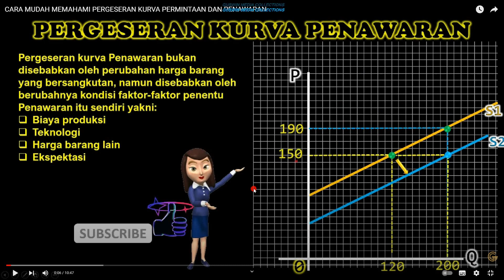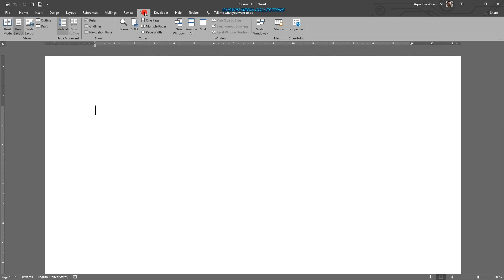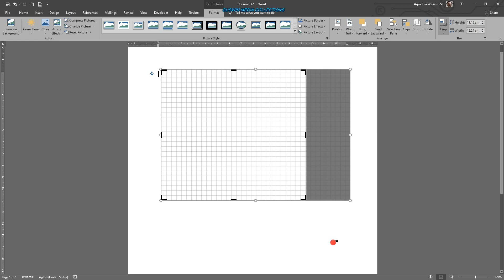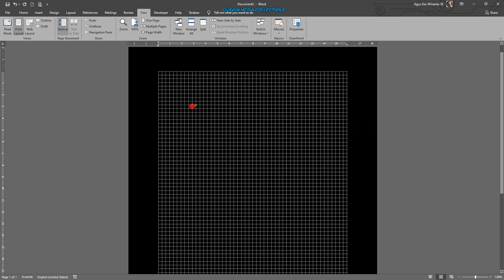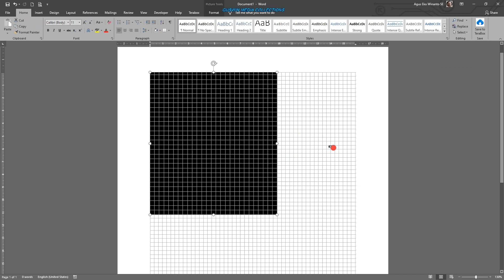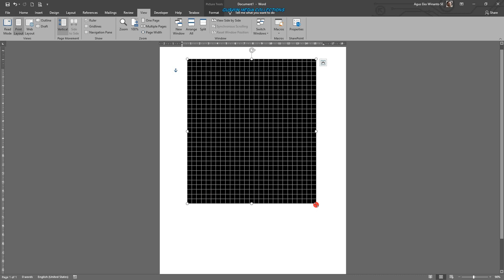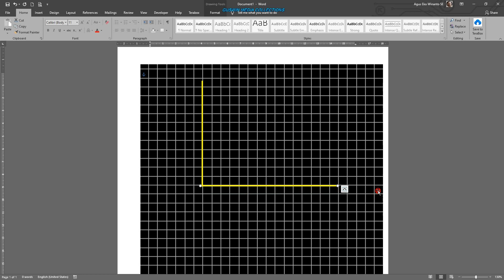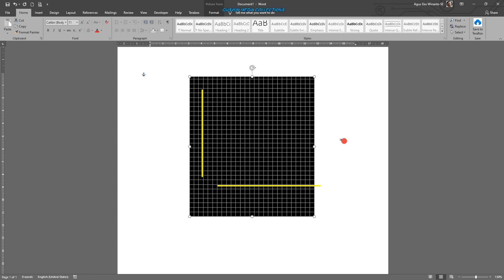MAKE A SCALE LINE TO DRAW A CURVE: CARA MEMBUAT SKALA GARIS UNTUK MENGGAMBAR KURVA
Membuat gambar kurva atau grafik akan presisi apabila dibantu dengan skala garis yang tepat. Membuat skala garis selain memudahkan menggambar kurva atau grafik, juga memudahkan ketika menuliskan angka atau variabel pada bagian-bagian kurva atau grafik yang dibuat.
Selamat mencoba.

Tonton video sampai selesai, bantu like dan komentar ya...